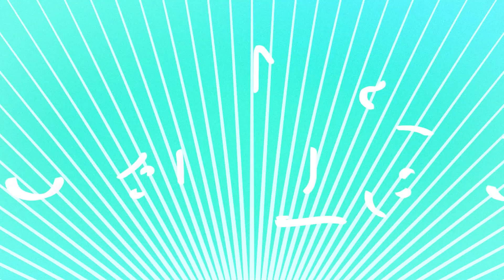Ladlad Episode 1: Coming Out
Kiko, James Marionne and Maliyah share their stories of "Coming Out" on the first episode of Ladlad. This show is a platform for Filipino Canadian Lesbians, Gays, Transgenders, Queers and Questioning to tell all and bare all their journey as LGBTQ. Hosted by: Paolo, Mandy and Liez.